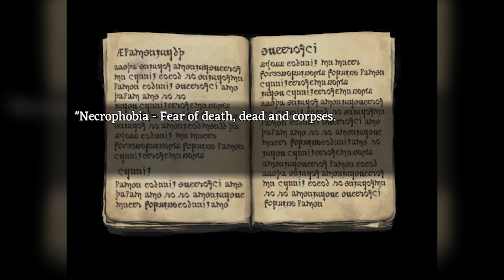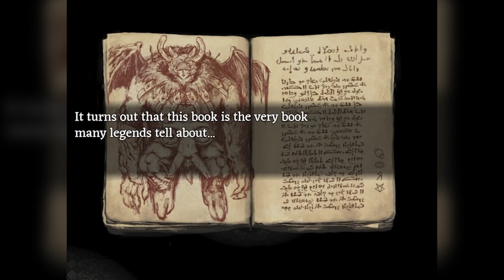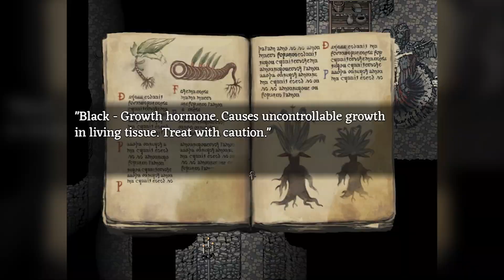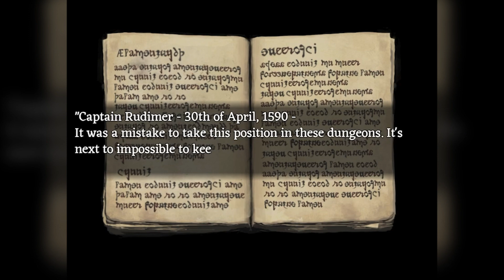Fear & Hunger REVIEW Indonesia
Game sadis, vulgar, dan gak kenal ampun! Bocil dan gamer casual silakan menjauh ya...